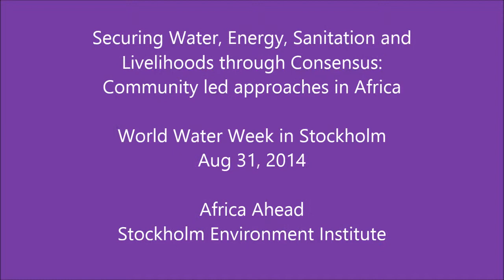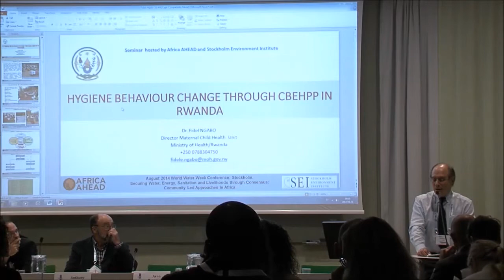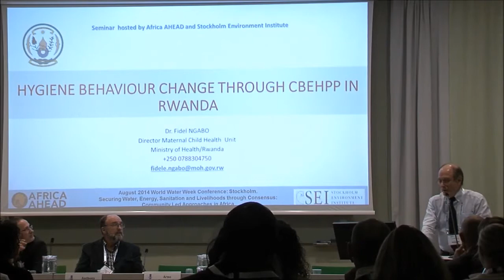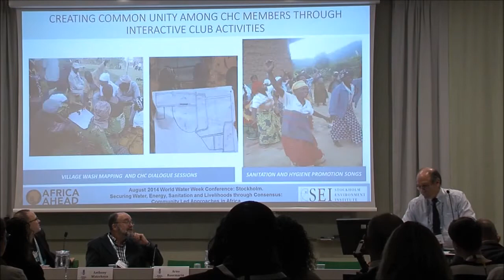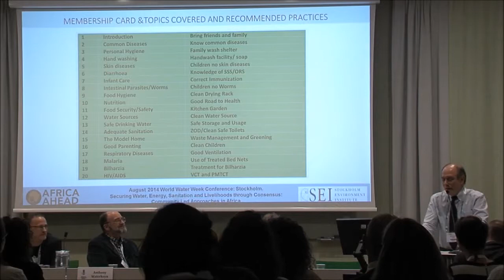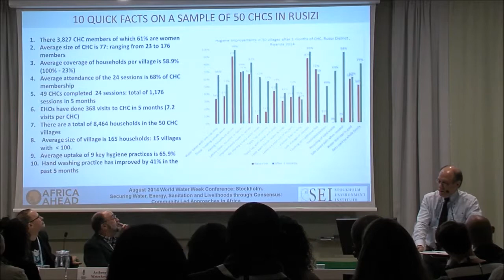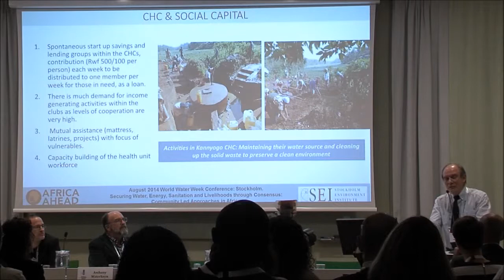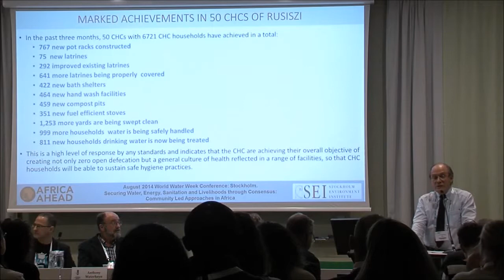Dr. Arno Rosemarin, SEI for Dr. Fidele Ngabo, Ministry of Health, Rwanda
Introduction to the Seminar and

Hygiene Behaviour Change through CBEHPP in Rwanda